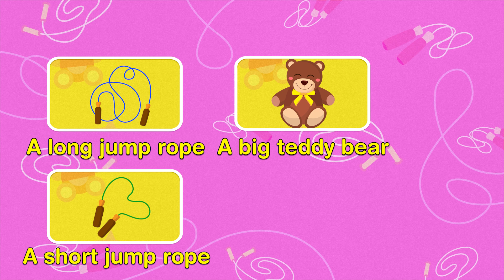[We Learn We Play] #1.18 - I LOVE TOYS - VUS x POPSKids